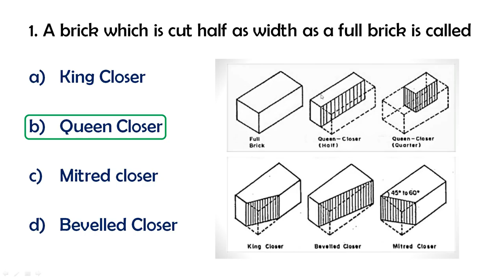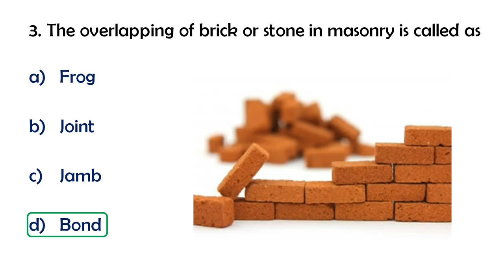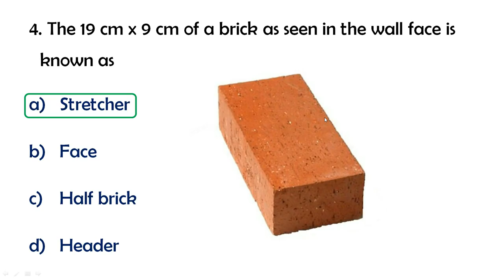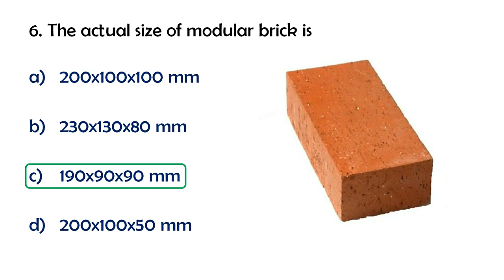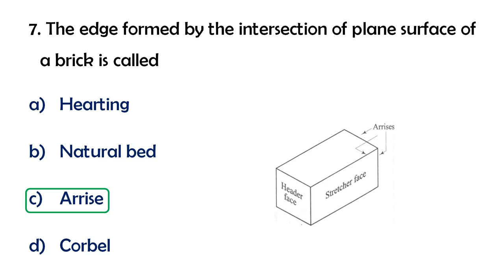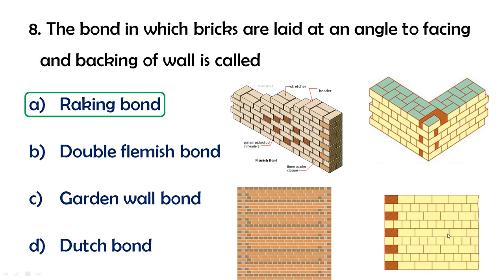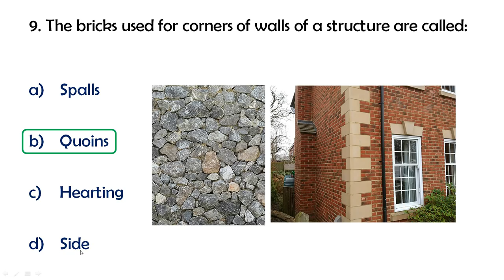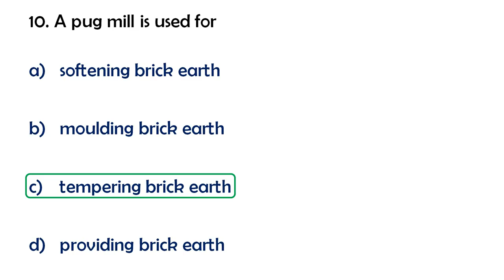Part 34 - Kerala PSC Overseer Grade 3 - Previous year Questions with Explanations l Brick Masonry